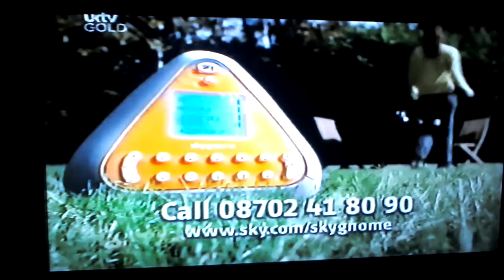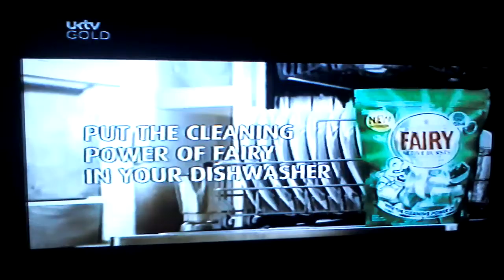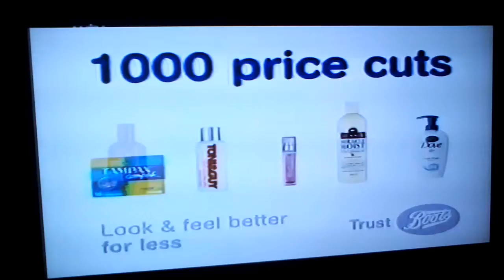UKTV Gold Adverts (2006) (8)